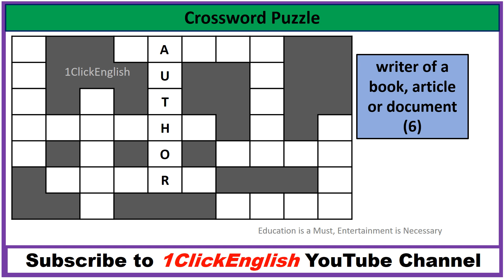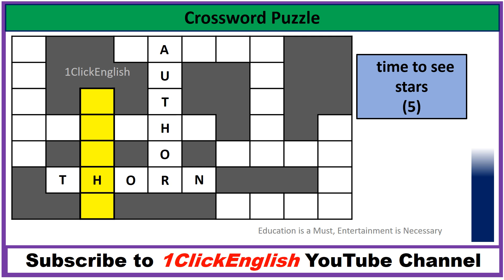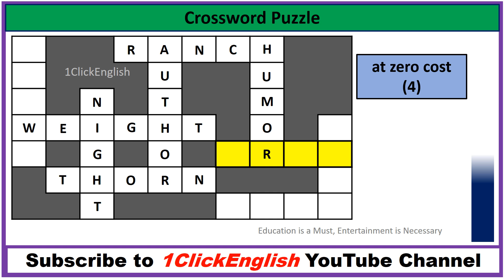crossword puzzles in english | How smart are you?puzzles english | puzzle questions and answers #70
crossword puzzles in english How smart are you? Crossword Puzzles game | puzzle questions and answers | English Riddles

puzzles english ,
crossword puzzles in english
crossword puzzles with answers,